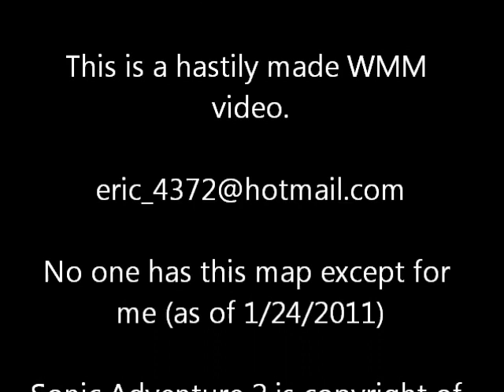Sonic Adventure 2 Space Colony Ark: CS 1.6 Map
2nd version of the map

I LOVE MAKING COUNTER-STRIKE MAPS.  THEY MAKE ME HAPPY.

This is the second secret CS map that I've released. The first one was the mall map here:

So I've always been fascinated by crazy colorful places and the Space Colony Ark is just the place...it's one of my favorite video game settings. So getting into map-making, this is one of my first attempts at a "serious" map. I tried to incorporate most of the Ark levels--Crazy Gadget, Final Rush, Final Chase, Eternal Engine, Cosmic Wall. I couldn't really include Mad Space or Meteor Herd so screw it.

I designed the layout some time around '04 then pieced it together slowly. Some of the faces and textures quite rugged and the lighting's not perfect, but I've slowly improved on it over time. The map layout never really changed so I'm quite surprised how that aspect has held up for so long.

The best thing that happened to the map was the actual SA2 textures I received. Beforehand, I had made up all the textures by myself. I asked some random guy on GameFAQs for them and he happily dumped some of the textures for me. I couldn't upgrade all the textures so some of my original ones still remain, but it's not that big of a deal.

I like how the map turned out even though it's not perfect. I still have the original files so I can still go back and modify it if necessary.